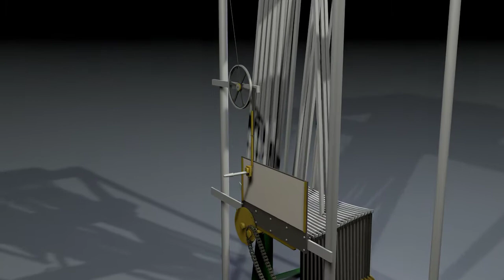Harmonic Analyzer I